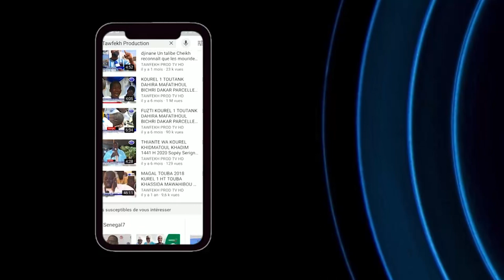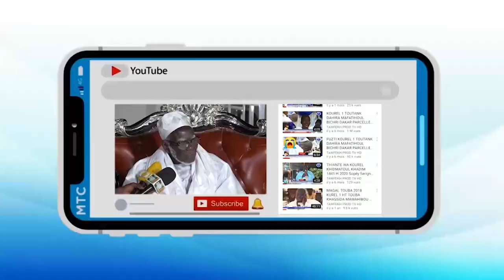S.Aabdou lakhat karaoke Xhassida Journée de prières à la mémoire de Serigne Atou DIAGNE